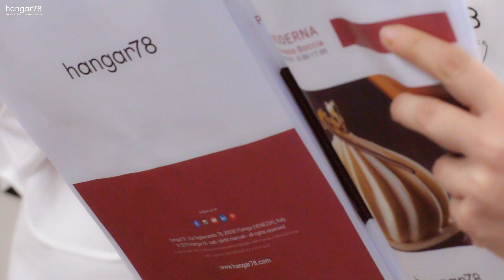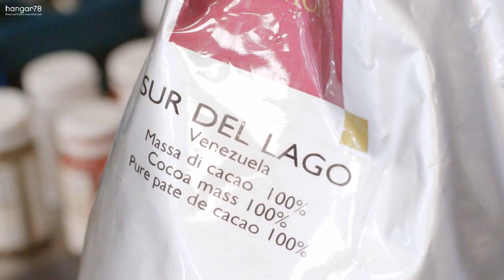#6-3 Francesco Boccia hangar78 Stories 3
La nuova serie “The hangar78 Stories” racconta le storie e le esperienze dei grandi chef che sono passati in hangar78, la scuola di cucina e pasticceria di Silikomart.
Francesco Boccia è diventato uno dei pilastri della pasticceria moderna italiana. Un viaggio che inizia nella tenera età, seguendo le orme del nonno e del padre nel laboratorio di Striano.
Nel sesto episodio della terza stagione, il Medaglia d’oro AMPI e Campione del Mondo ci racconta il percorso, lo spirito e l’emozione che lo hanno guidato sulle vette della pasticceria nazionale ed internazionale.
Cosa si nasconde dietro al gusto e all’estetica dei suoi dolci più famosi? Un’ambizione e un sogno molto più grande… Scopritela assieme a noi.

The new series “The hangar 78 Stories” tells about the stories and experiences of the great chefs who came to hangar 78, the cooking and pastry school by Silikomart.

Francesco Boccia has become one of the pillars of modern Italian pastry. His journey begins at the tender age, following in the footsteps of his grandfather and father in the Striano bakery.
In the sixth episode of the third season, the AMPI Gold Medal and World Champion tells us about the path, the spirit and the emotion that guided him up to the heights of italian and international pastry.
What lies behind the taste and aesthetics of his most famous desserts? An ambition and a much bigger dream ... Discover it with us